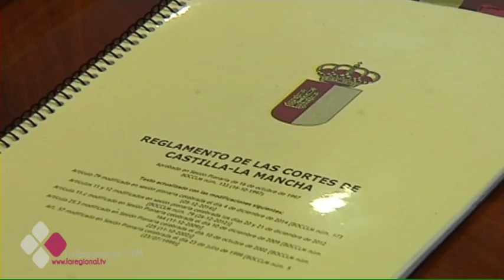LAS CORTES DE CASTILLA-LA MANCHA PREVÉN DEBATIR 16 NUEVAS LEYES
Las Cortes prevén aprobar un total de 16 leyes desde ahora y hasta febrero. Una de las más novedosas es la Ley de Mecenazgo, aunque también destaca la de Caza o un nuevo Estatuto de los Consumidores. Otras normativas de calado serán la Ley de Transparencia y Buen Gobierno, la de Participación Ciudadana o la de Violencia de Género.